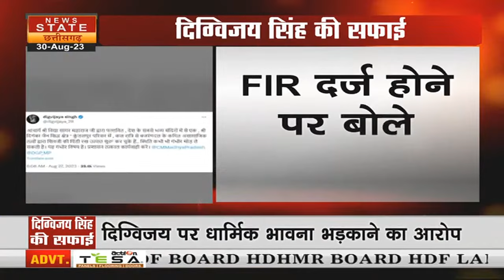Kundalpur tweet मामले पर Digvijaya Singh का बयान | News State MP CG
कुडंलपुर को लेकर दिग्विजय के ट्वीट पर बवाल
फेक ट्वीट के बाद दिग्विजय सिंह के खिलाफ केस दर्ज
वीडी शर्मा ने दिग्विजय सिंह पर बोला बड़ा हमला
दिग्विजय सिंह के ट्वीट ने धार्मिक भावना भड़काने का किया काम-वीडी शर्मा
पहले फेक ट्वीट करो, फिर डिलीट करो-वीडी शर्मा
झूठ फरेब बोलकर जनता को भ्रमित करते हैं दिग्विजय-वीडी शर्मा
कुंडलपुर संबंधी जानकारी भ्रामक और तथ्यहीन है-वीडी शर्मा